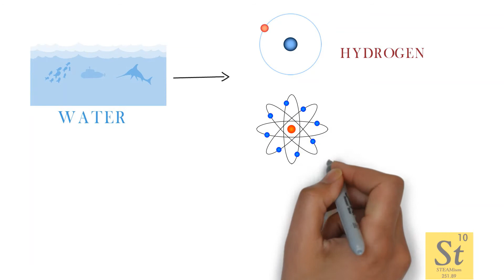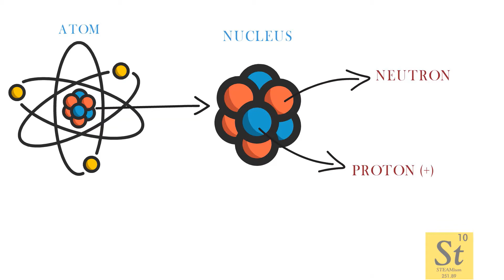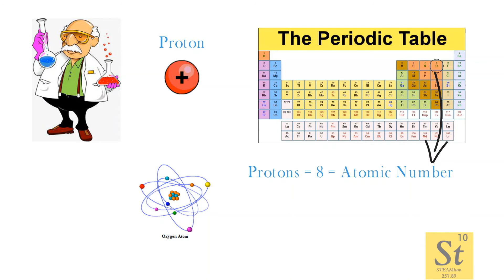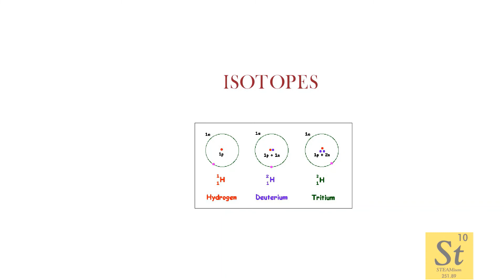Atom - ቁስ አካል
በዚህ ቪዲዮ የምንመለከተው ስለ Atom ማለትም ቁስ አካል ይሆናል። ሊንኩን ሼር እያደረግን እንማማር።